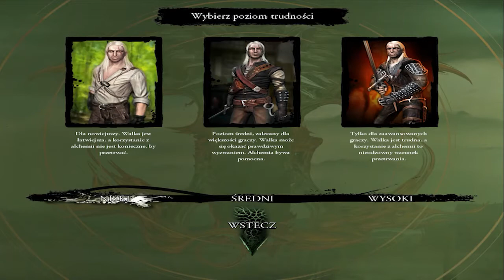Zagrajmy w Wiedźmin: Edycja Rozszerzona - Odcinek 1 - Zaczynamy Grę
Hej, cześć, siemano wam wszystkim tu ja theromanek100 i witam was w pierwszym odcinku z serii Zagrajmy w Wiedźmin: Edycja Rozszerzona. W tym odcinku jak w każdym pierwszym odcinku rozpoczniemy grę ;) Zapraszam :)
- Nick: Sergio Kun Aguero 16
- ID: 60262
- Klub: ST SKORPIONS TEAM
- ID Klubu: 4323
- Nick: theromanek100
- Nazwa Klubu: Manchester City FC
- Nick: theromanek100
- Nazwa Miasta: Drelów
- Nick: theromanek100